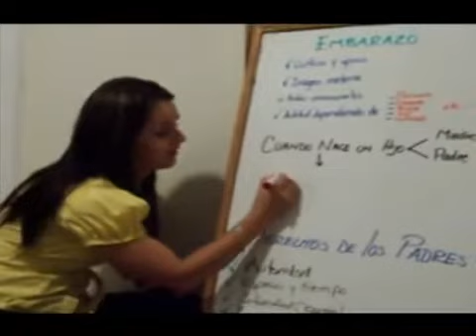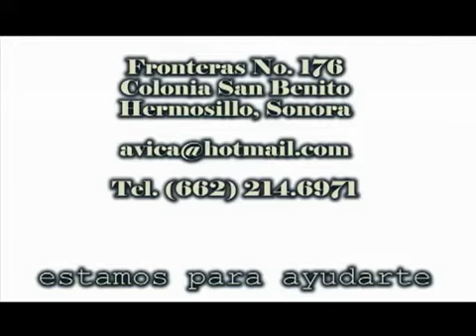AVICA Educación perinatal y atención psicopedagógica Gente Profesional